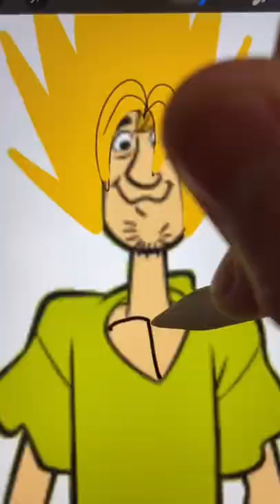I drew Shaggy + Super Saiyan 💀